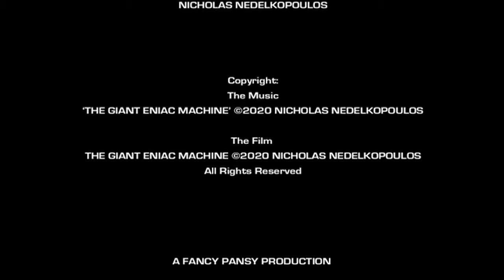The Giant Eniac Machine (2020)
Made in Yarraville (Melbourne) Victoria Australia
A Fancy Pansy Production
2020